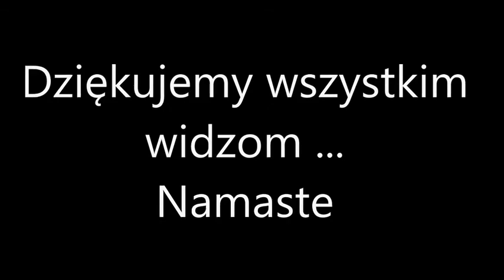Hipnoza nr 2 z Renatą w Hiszpanii